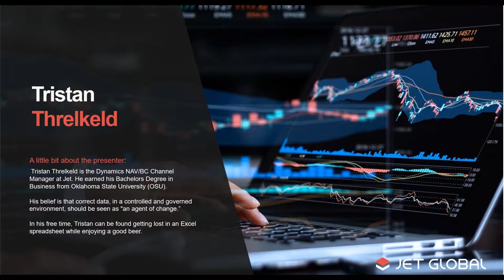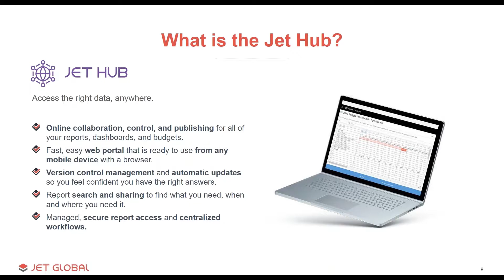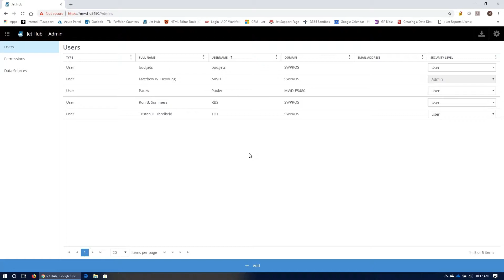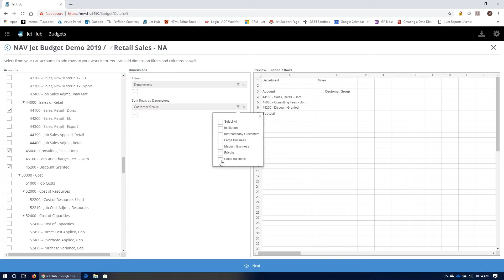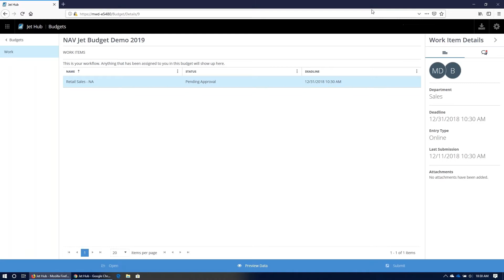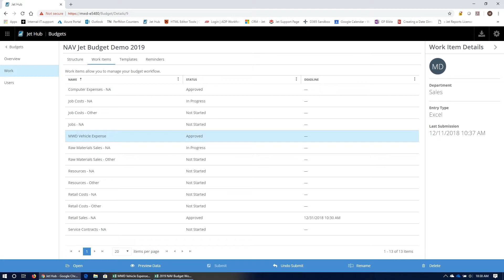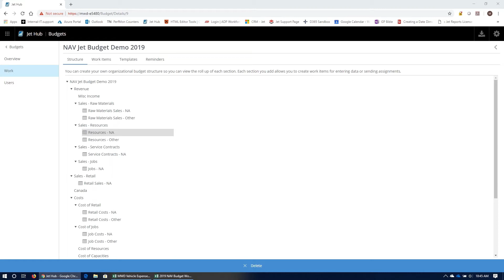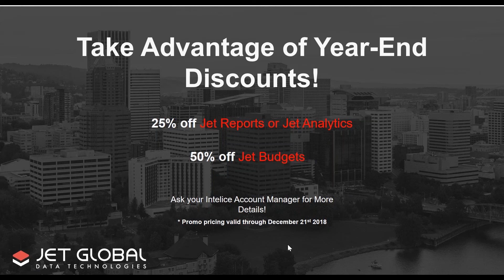Everything You Need To Know About Jet Budgets | Intelice Solutions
A simple, adaptable, and easy-to-use fiscal planning solution to control the budgeting process.